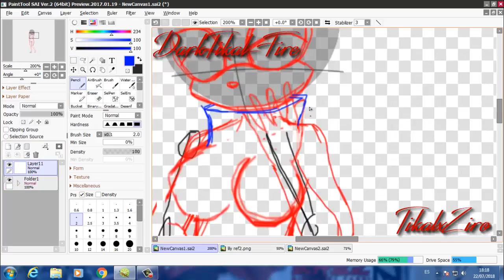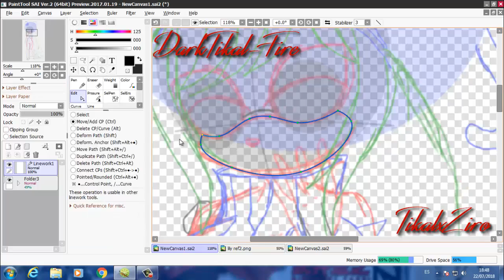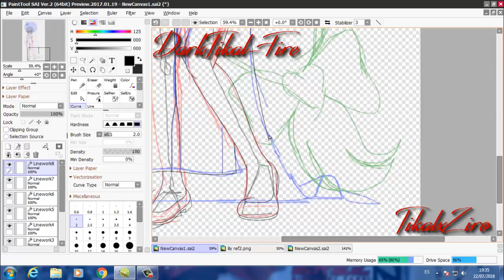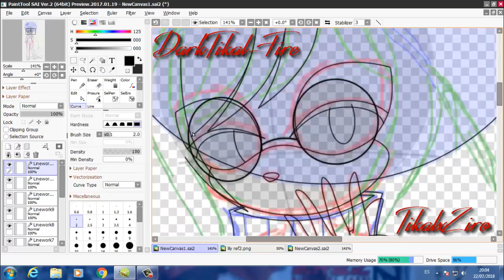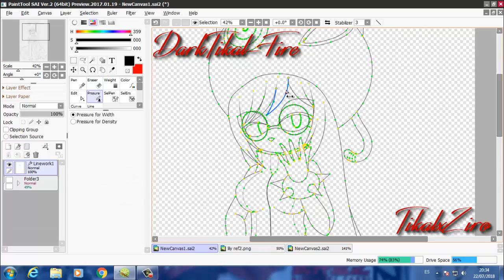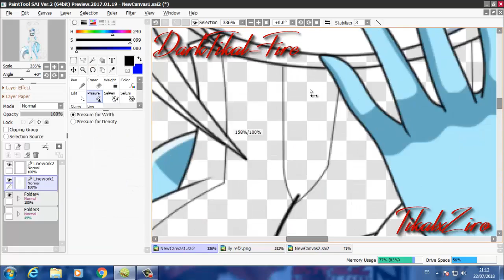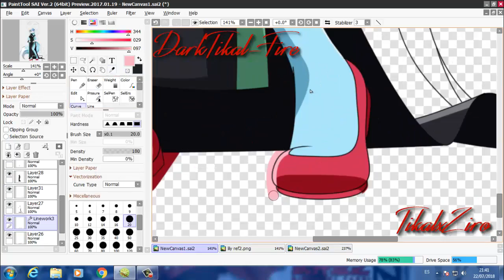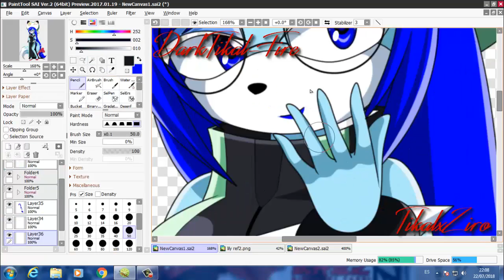SpeedPaint - Lily the Demon Cat - Cosplay Sada Sakura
LEER DESCRIPCIÓN

SpeedPaint - Lily the Demon Cat - Cosplay Sakura Sada [Twin Star Exorcists]
No tenía pensado hacer más cosplay, pero al final me decidí hacerlo XD Espero que os guste!
Y pido disculpad por el final del dibujo, cuando rendericé el vídeo me di cuenta de que me equivoqué en el color de las manos XD

Song: Nick Gunner - Lucid Dreaming (feat. DNAKM)